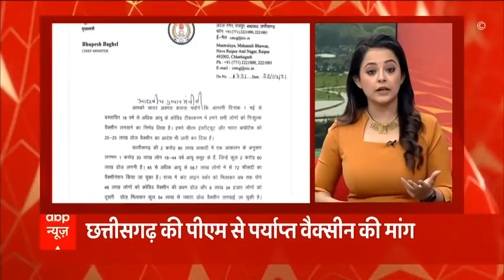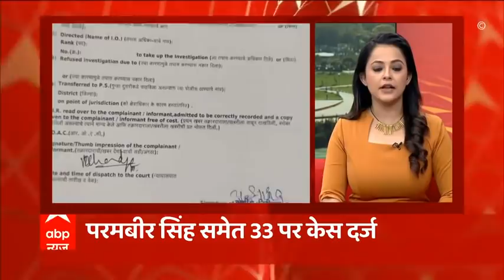Top News: कोरोना से जंग के लिए मदद का सामान लेकर भारत पहुंचा एक रूसी विमान । फटाफट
कोरोना से जंग के लिए मदद का सामान लेकर भारत पहुंचा एक रूसी विमान. ऑक्सीजन Concentrators, Ventilators समेत कई जरूरी उपकरण शामिल.

पीएम मोदी ने रूस के राष्ट्रपति ब्लादिमीर पुतिन से बात की. मदद के लिए किया धन्यवाद. दोनों के बीच कोविड-19 की ताजा स्थिति और Sputnik वैक्सीन पर हुई चर्चा.